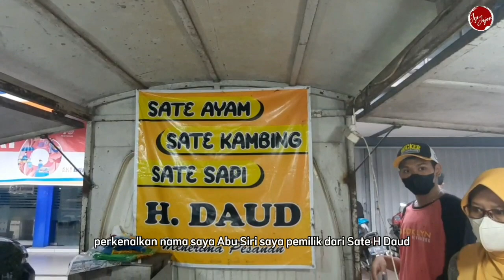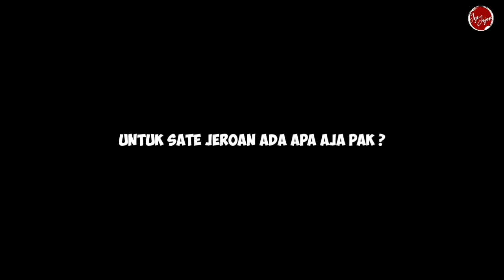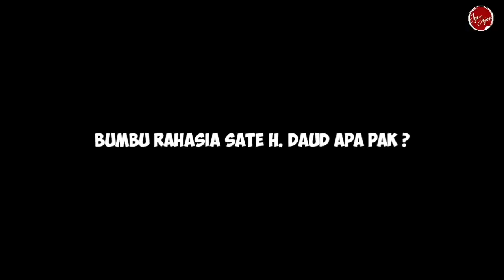OMZET 18 JT / HARI. AWALNYA JUALAN SATE DIPIKUL, SEKARANG PAKAI MOBIL- IDE BISNIS 2022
OMZET 18 JT / HARI. AWALNYA JUALAN SATE DIPIKUL, SEKARANG PAKAI MOBIL

📍 Sate H Daud
     Jl Jati Raya (Depan BRI)
     Banyumanik - Semarang

Nama : H Abu Siri

Hari Buka : Tiap Hari

Harga :
Sate Ayam : Rp15.000 / porsi
Sate Kambing : Rp 30.000 / porsi
Sate Sapi : Rp 30.000 / porsi

Boleh belajar resep gratis
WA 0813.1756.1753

kawan dapur terbaru
pejuang duit terbaru
indorasa28 terbaru
jajan ranger terbaru
tarjo kucingan terbaru
ide usaha
ide usaha bulan puasa
ide bisnis
ide bisnis modal kecil
ide bisnis untung besar
ide bisnis makanan modal kecil
ide bisnis 2022
ide jualan
ide jualan anak muda
ide jualan 2022
motivasi kuliner
inspirasi kuliner
jojo jajan
ide usaha anak muda
peluang usaha
inspirasi usaha
ide kreatif
kawan dapur terbaru
pejuang duit terbaru
indorasa28 terbaru
jajan ranger terbaru
tarjo kucingan terbaru
ide usaha
ide bisnis
ide bisnis 2022
ide jualan
ide jualan 2022
motivasi kuliner
inspirasi kuliner
jojo jajan
peluang usaha
inspirasi usaha
ide kreatif
kawan dapur terbaru
pejuang duit terbaru
indorasa28 terbaru
jajan ranger terbaru
tarjo kucingan terbaru
ide usaha
ide bisnis
ide bisnis 2022
ide jualan
ide jualan 2022
motivasi kuliner
inspirasi kuliner
jojo jajan
peluang usaha
inspirasi usaha
ide usaha
ide usaha
usaha
usaha rumahan
usaha kecil sukses rumahan
ide bisnis
ide jualan
usaha yang cocok untuk anak muda
jajanan kekinian
buka usaha yang cocok untuk anak muda
ide jualan makanan
ide usaha sepanjang masa
sate ayam
sate ayam bumbu kacang
sate ayam bumbu kecap
sate ayam madura
sate ayam maranggi
sate ayam H Daud